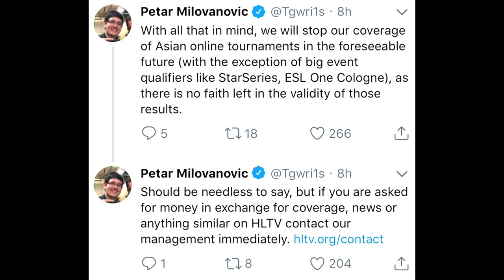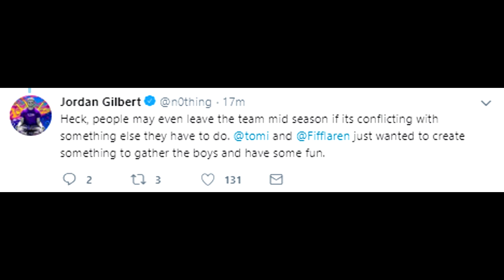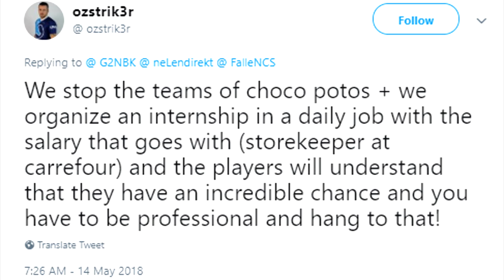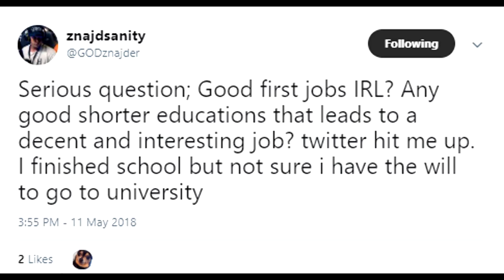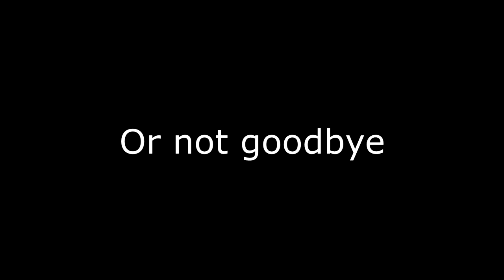HLTV GETS BRIBED, Female Team Given Privileges? N0thing on His Team, OpTic, Envyus and More!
00:25 - HLTV Employees Taking Bribes
1:23 - N0thing Clarifies Team with Shroud and What It Will Be
2:20 - ESEA Giving Privileges to an All-Female Team?
3:30 - LDLC Coach Gives NBK and French Scene Advice
5:02 - Fnatic Sign Academy Roster for Extended Period!
6:09 - CSGO Pros Quitting for Real Life Jobs?
7:10 - CSGO Roll Shutting Down Services for Now...
8:13 - OpTic Announcements SHOULD Be Soon
9:26 - Jake Has Two Glasses of Wine and Does an Outro